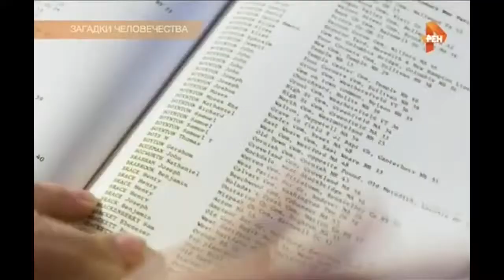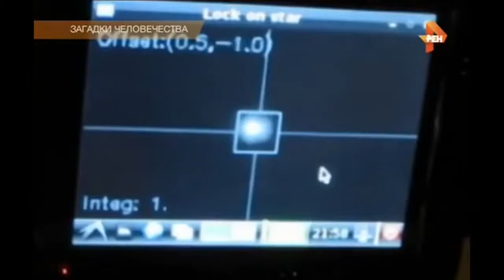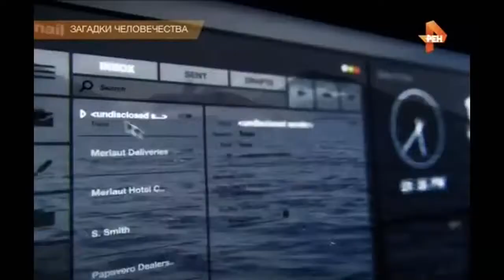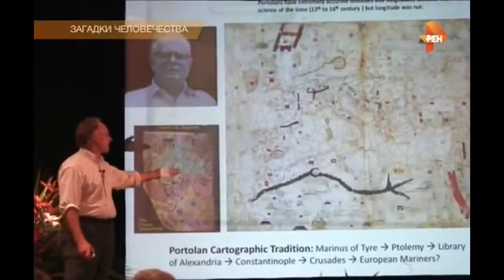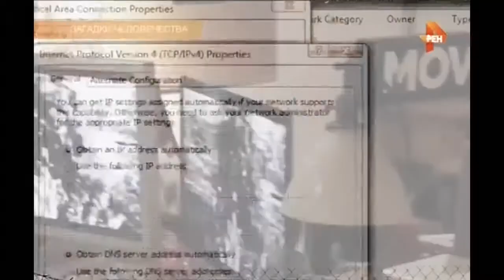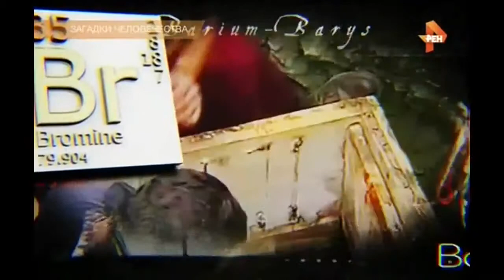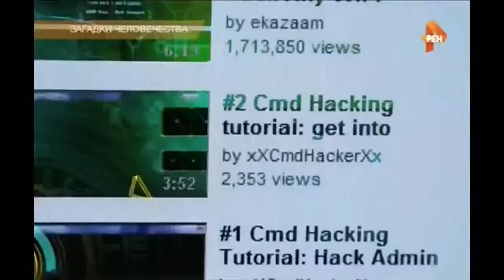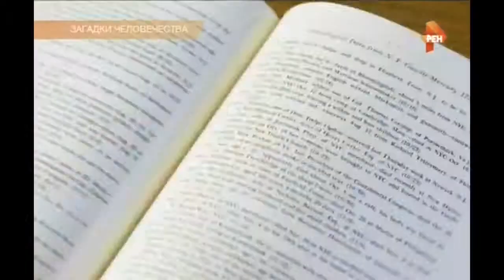Загадки человечества. 13.12.2017